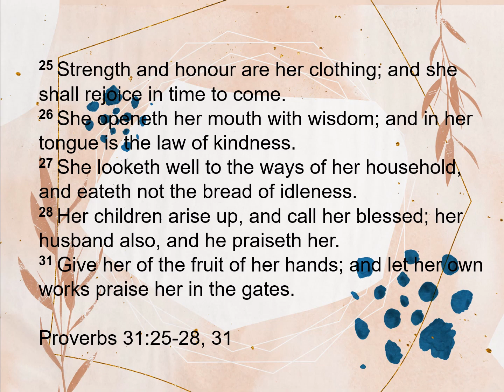St Mary MB Church Mother's Day Program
St Mary MB Church Flowood - St Mary's youth celebrate and honor their mothers